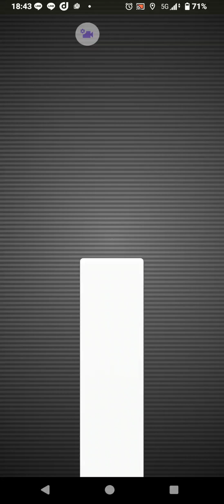ポケモンGO・伝説レイド戦「ランドロス」 1戦目 5人で対抗してGET失敗😭ポケモンgo